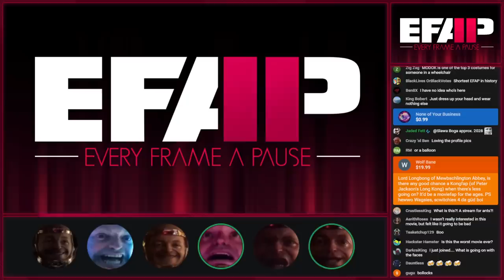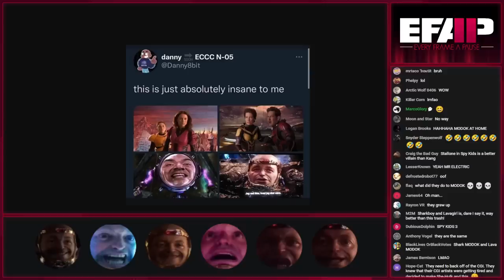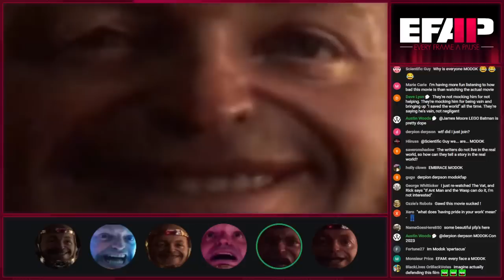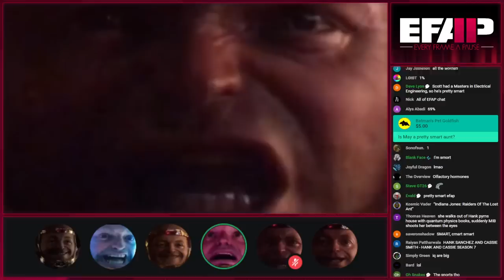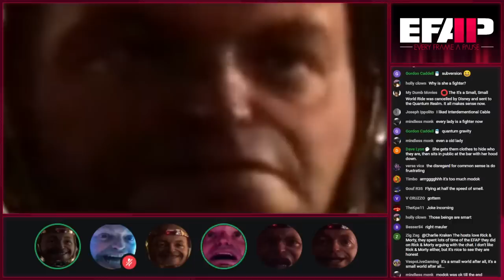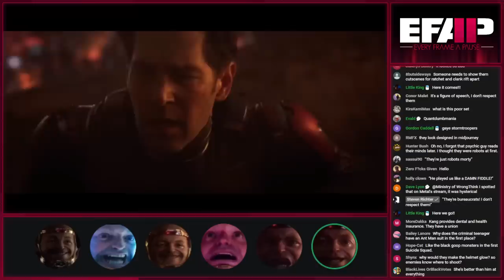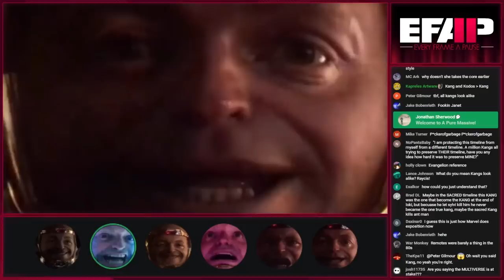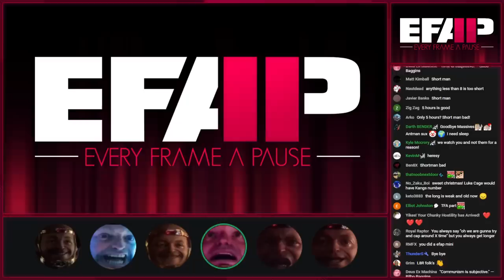EFAP #226 - Breaking down Ant-man and the Wasp: Quantumania w/ Jay & Capital-O Opinions & MODOK